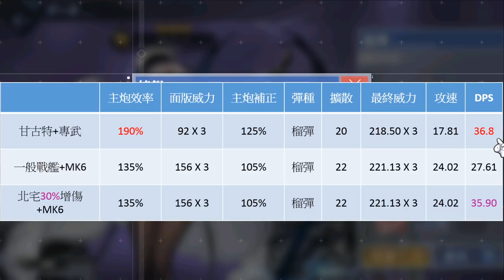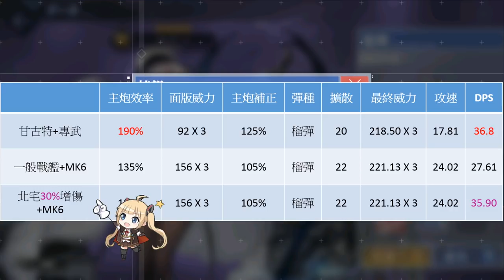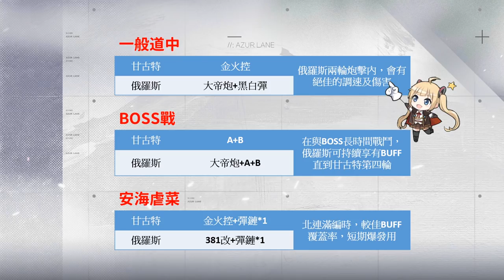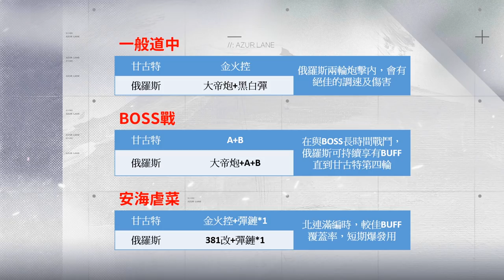【碧藍航線】又一北連黑科技│一分鐘真女人│甘古特角色介紹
這隻不要看塔只是個紫皮，其實輸出很厲害的
而且帶有北連BUFF，加上立繪也很吸睛
就各方面來說都相當的實用(･ω´･ )